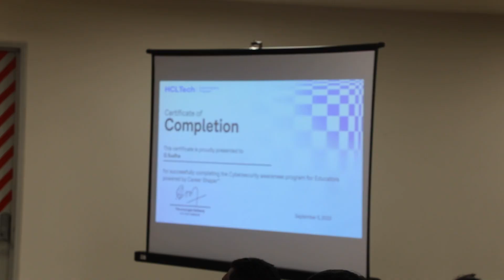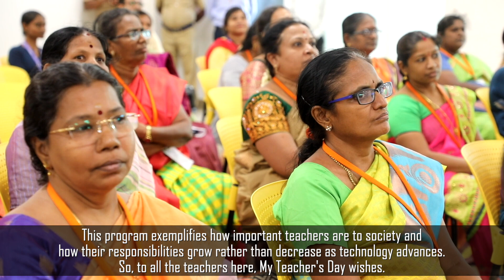Launch of Cybersecurity program workshop for Educators | HCLTech